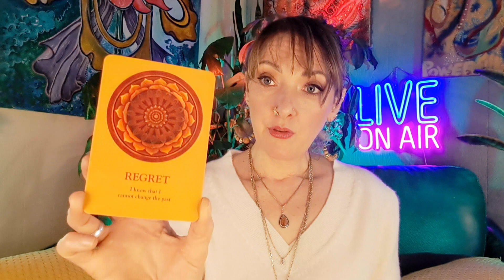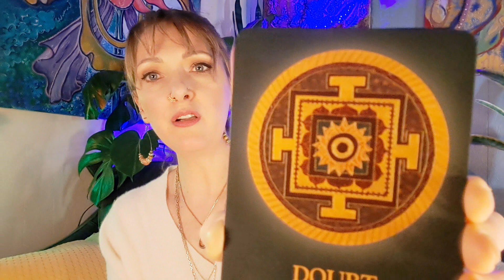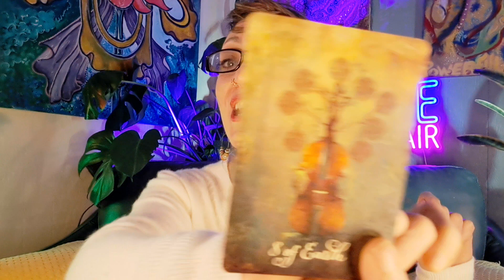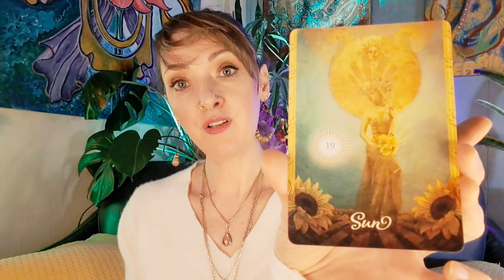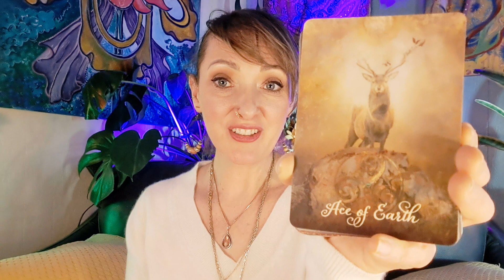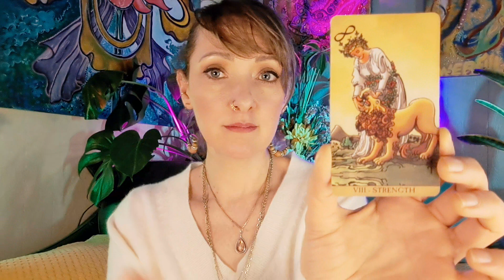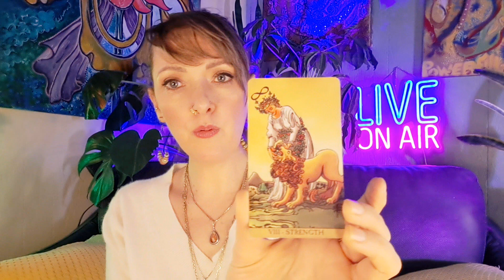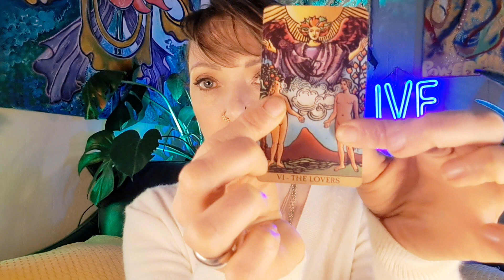Do What You Have To Do🤓Shake it off & Showing up🥰The Broken Violin & The Lovers Choice💝Tarot Now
Inspiration links for this reading listed below💝🤓🕊️

Hello Everybody! 🥰

I am a ♍️Virgo Sun, ♓️Pisces Rising / Ascendant, ♌️Leo moon
♌️Leo Jupiter, ♍️Virgo Saturn, ♏️Scorpio Uranus
♐️Sagittarius Neptune, ♎️Libra Pluto and ♉️Taurus Chiron

Affirmators! - Knock Knock / Suzi Barrett
Radiant Wise Tarot - Lo Scarbeo